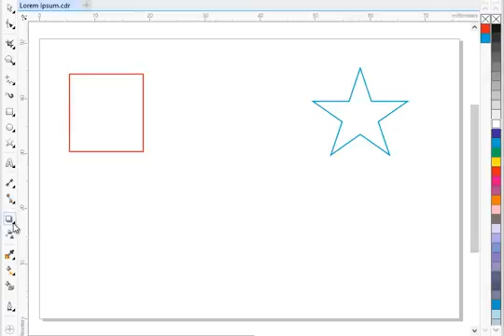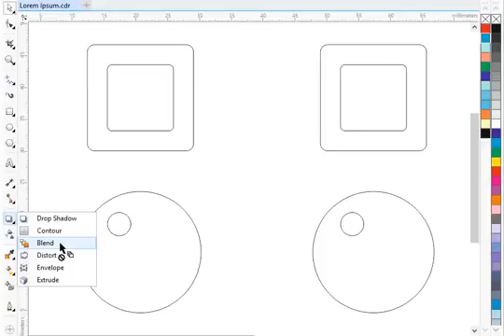Tutorial CorelDRAW Interactive Blend SIE1